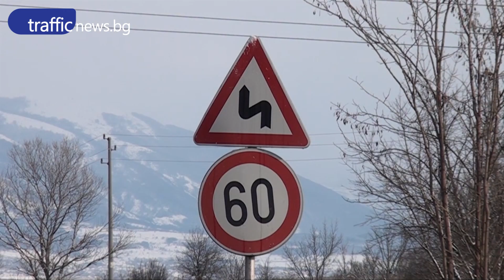Жена загина при катастрофа на пътя Пловдив - Карлово